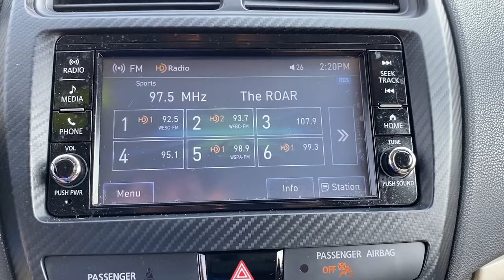2019 Mitsubishi Outlander Sport Greer, Greenville, Spartanburg, Easley, Simpsonville, T1804B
Pearl White Used 2019 Mitsubishi Outlander Sport available in Greer, SC at Nissan of Greer. Servicing the Greer, Greenville, Spartanburg, Easley, Simpsonville, SC area.
2019 Mitsubishi Outlander Sport 2.0 ES - Stock#: T1804B - VIN#: JA4AP3AU3KU035446

4125 E. Wade Hampton Blvd

Due to our amazing pricing, please call before coming down to ensure the vehicle is still available! 24/30 City/Highway MPGbrbrbrWhen you buy a Nissan of Greer vehicle, youre getting more than your next car. Our dealership is here to serve all your automotive needs.Whether youre browsing our huge inventories of new and pre-owned vehicles, securing financing on-site, having your vehicle serviced, or purchasing genuine Nissan parts, our amazing staff is here to provide you with exceptional customer service at every stage of the car ownership process. Every day, we give 100% to make sure you are 100% satisfied with your visit.